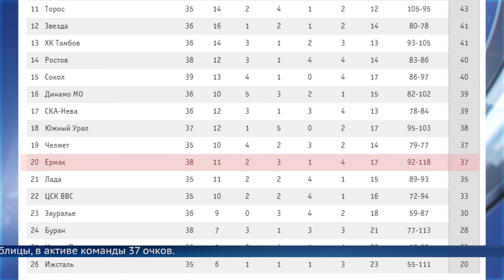«Ермак» потерпел три поражения подряд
Болельщики «Ермака» верят в то, что в этом сезоне «оранжевые» выйдут в плей-офф. По результатам онлайн-голосования почти 40% опрошенных считают, что ангарчане могут по итогам регулярного чемпионата занять с 11-го по 16-е место.